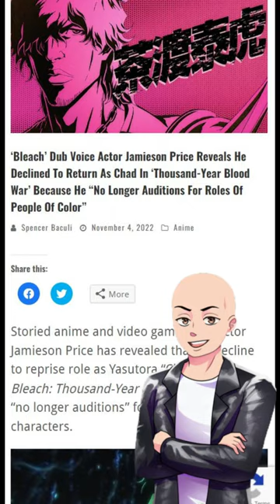Bleach Anime Voice Actor Drops Role For People Of Color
So jamieson price the voice actor for Chad in the Bleach Anime said that he will no longer do voices for non white characters because those roles belong to people of color

Lets throw some logic here

Jamieson Price voice chad in bleach who happens to be Mexican Japanese and correct me if I am wrong but Mexicans do not consider themselves as people of color or black, they are latino.

so who is he doing this for exactly

Did Phil Lamar the voice actor for Samurai had to be Japanese

I thought voice acting was about acting as a character